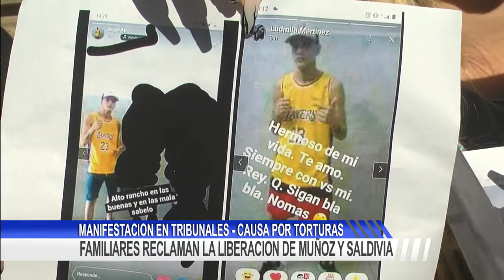FAMILIARES RECLAMAN LA LIBERACION DE MUÑOZ Y SALDIVIA